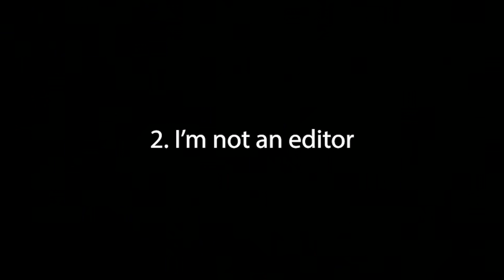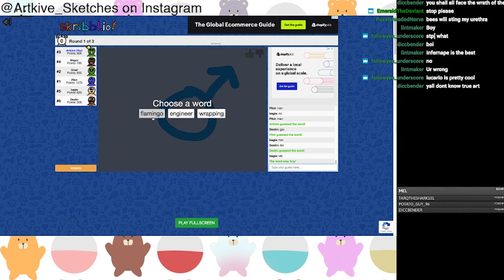Best of: Artkive Twitch Clips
I stream at Twitch.tv/Artkive here are some of the most viewed clips edited into a compilation